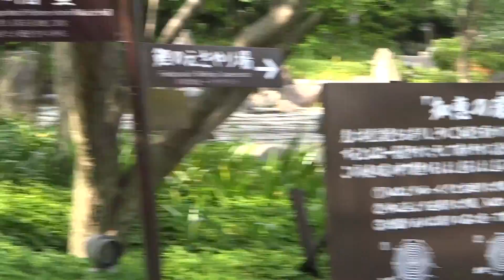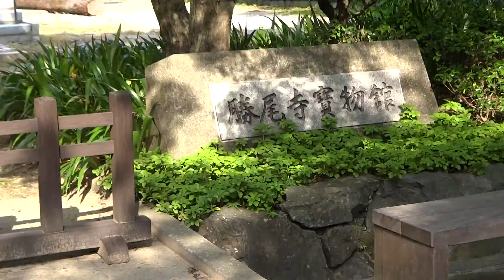勝尾寺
勝尾寺　だるま